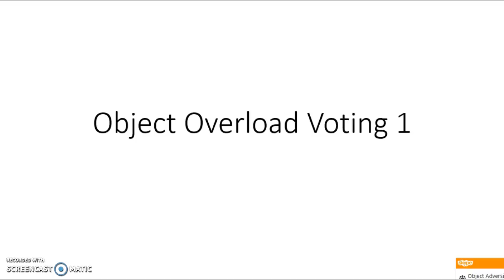Object Overload Voting 1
Multiple Votes are allowed in the comments